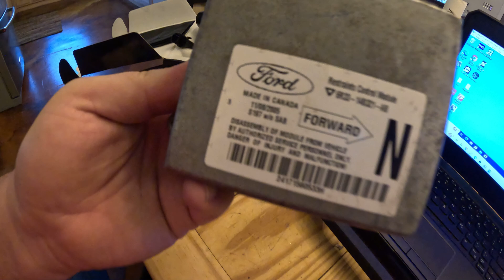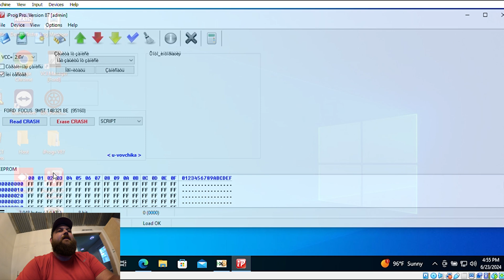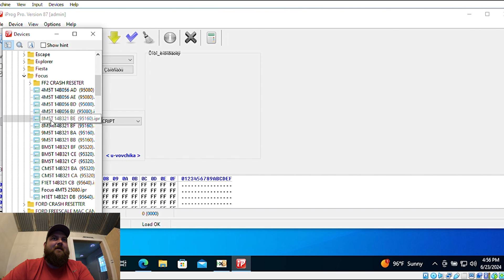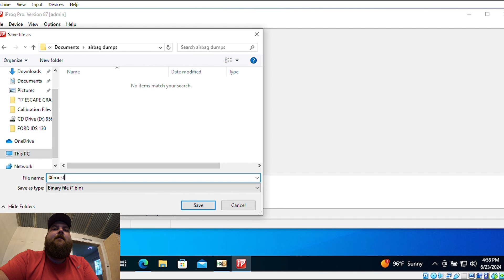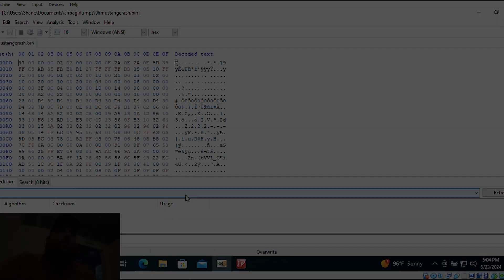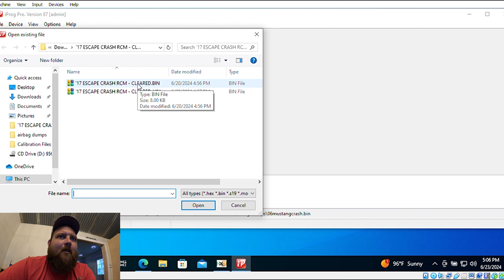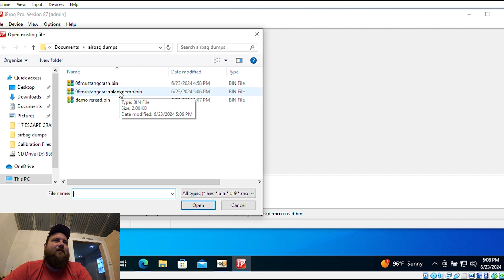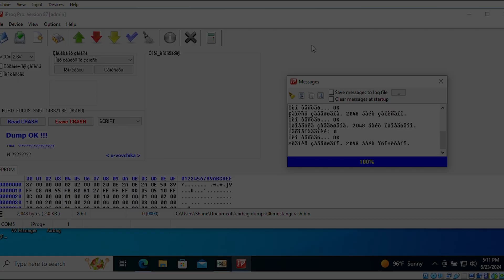A Beginners Guide to CLEARING SRS Module: How to Get Started Reading/Writing to EEPROM Chips!!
Links: Iprog Programmer (Cheaper Iprog's can be ordered through aliexpress and some other sites)
eeprom clip
Vogma Vacuum

After sending off my srs modules for a re-flash for years, I finally ordered in some adapters and software to attempt a reset myself. For whatever reason, it proved very difficult to find any information on how to actually use this. So with many hours and the help of my computer engineering buddy we got our first one done. This is not an end all be all video, and we are by no means experts. This is however a tutorial to get you going in the correct direction if you are struggling getting going like we were. Hopefully, this helps some folks get started.

Content:
0:00 Intro
1:04 Equipment Used and Hooking Up
6:10 Using the Iprog Software
10:30 Using a Hex Editor
13:42 Writing to EEPROM Demo
16:31 Outro and Important Reminders